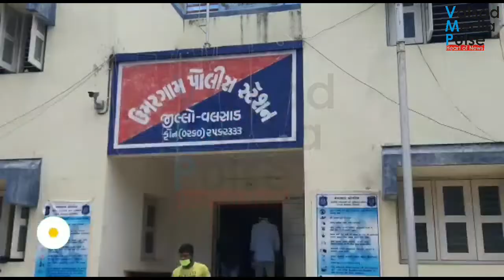વલસાડ જિલ્લા પંચાયત પ્રમુખ ના પુત્ર પર હુમલો...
વલસાડ જિલ્લા પંચાયત પ્રમુખ ના પુત્ર અને સોળસુંબા પંચાયત પ્રમુખ અમિત પટેલ પર હુમલો

છેલ્લા ઘણા સમય થી સોશિયલ મીડિયા પર ઉમરગામ તાલુકા ના સોળસુંબા ગ્રામપંચાયત ના વહીવટ પર પ્રશ્ન ઉઠાવતા યુવાનો એ હુમલો કર્યો હોવાની પોલીસ ફરિયાદ

યુવાનોને સમજાવવા ગયેલા અમિત પટેલ પર યુવાનોએ હુમલો કર્યો હોવાનો આક્ષેપ

અમિત પટેલે 7 યુવાનો વિરુદ્ધ નોંધાવી પોલીસ ફરિયાદ

Video shoot on samsungJ8

Video edit on samsungs10

Edit software